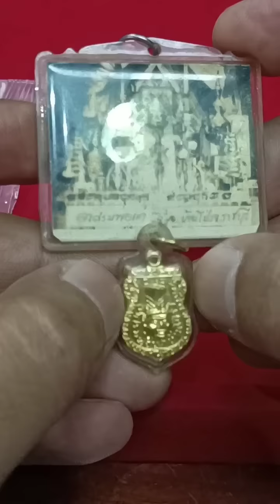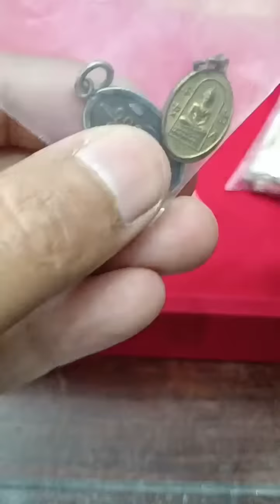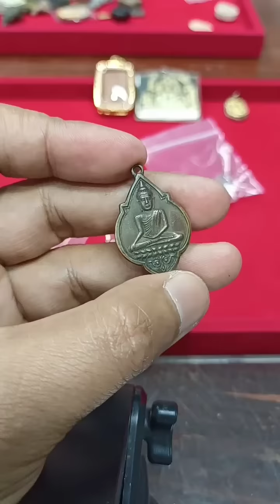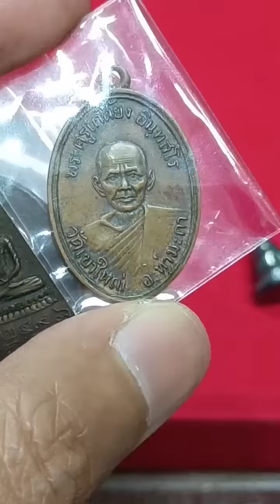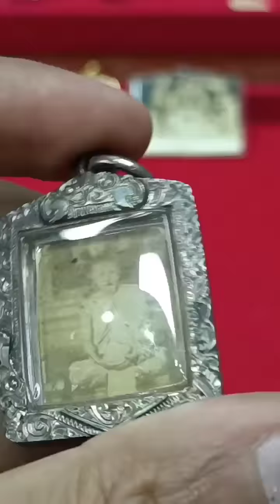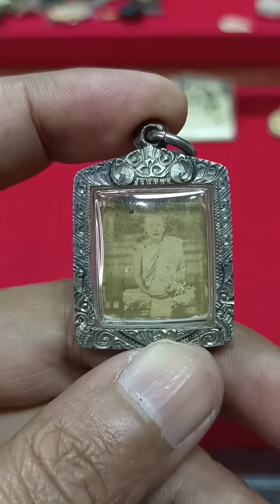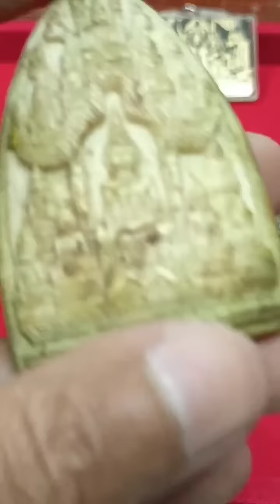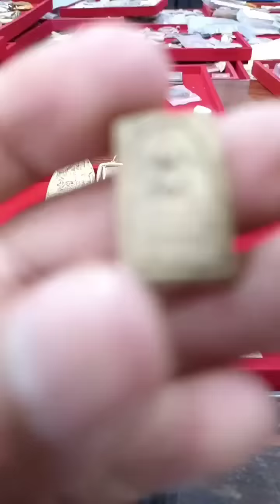ถ้าไปเจอหลวงปู่ศุขเนื้อแบบนี้ อย่าปล่อยให้หลุดมือ!เเบบนี้แท้ล้าน% นี่คือรูปถ่ายยุคแรกๆหลวงปู่เหรียญ